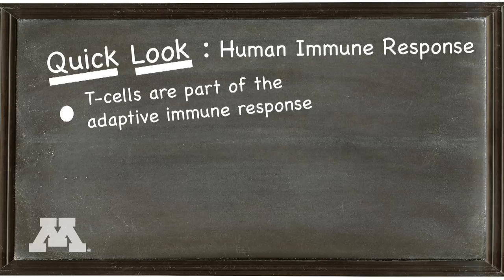A safe and approved compound may protect against HIV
University of Minnesota researchers have identified a compound that, applied vaginally, can prevent transmission of the primate version of HIV. While its not a cure and the compound still must go through human clinical trials before it used to prevent HIV the research is a huge step toward prevention of the devastating disease that impacts 33 million people around the globe.